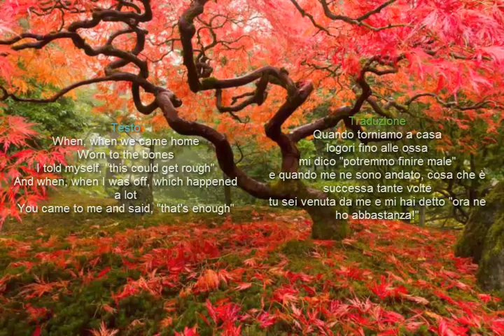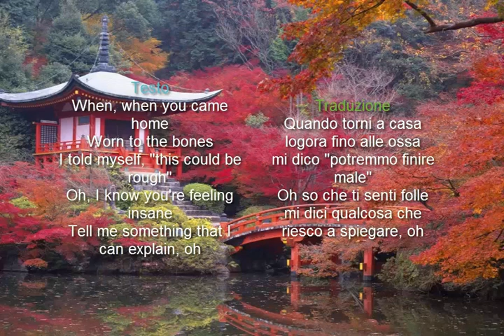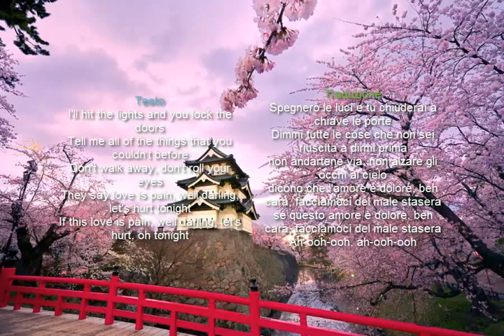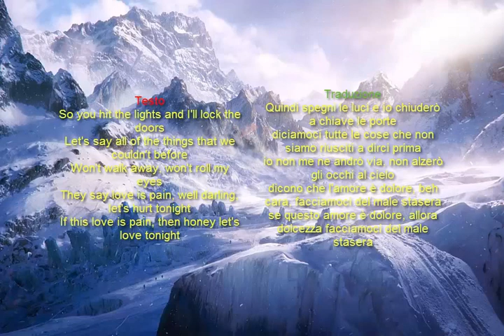One Republic Let's Hurt Tonight Testo + Traduzione (Colonna sonora Collateral Beauty) Italiano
Accetto Iscritto Ricambi!
Consigliate altre canzoni!